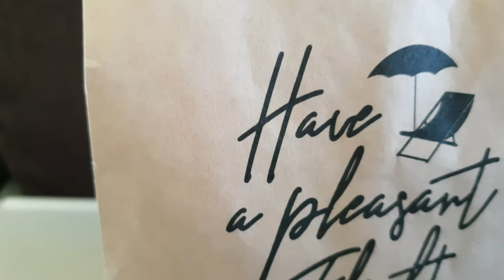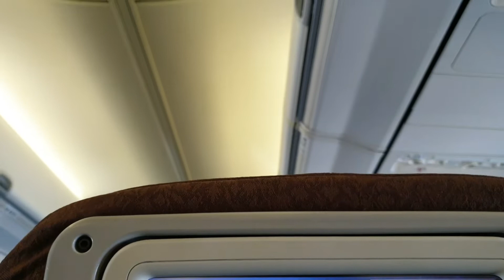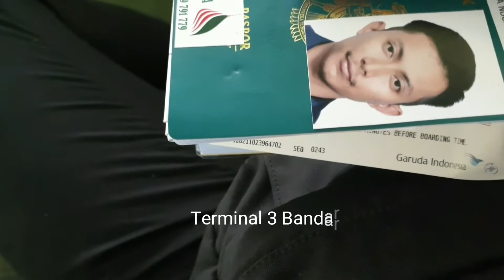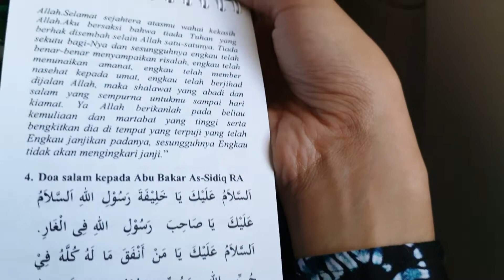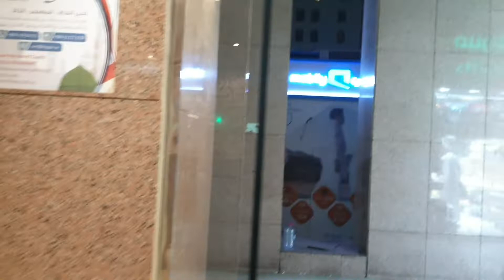VLOG#1 UMROH PERTAMA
VLOG#1 UMROH PERTAMA bareng keluarga, dari pertama berangkat sampai di Madinah
Start dari Banjarmasin - Jakarta - Jeddah - Madinah

Song = (Ikson - alive, new day, paradise)